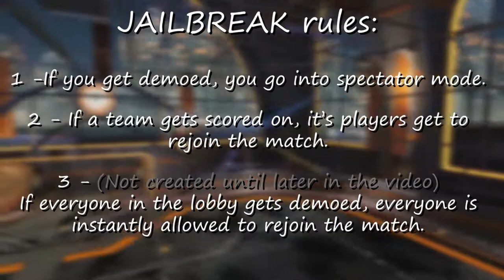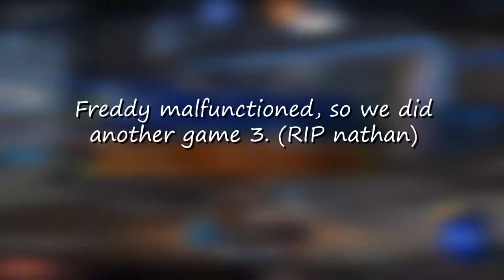Rocket League JAILBREAK! | Custom Gamemode w/Friends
Suggestions: In discord suggestions channel